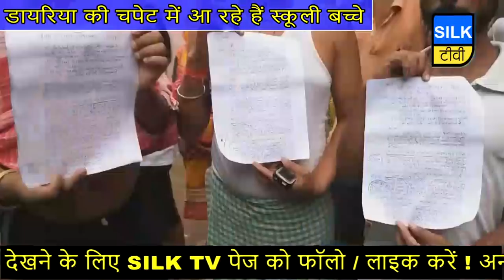महामारी का मार झेल रहा महादलित समाज...